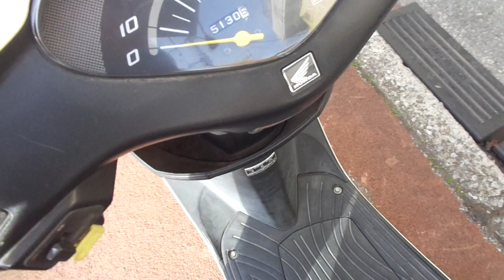ディオ(4サイクル) FI車 中古車 バイクショップ名:アットバイク